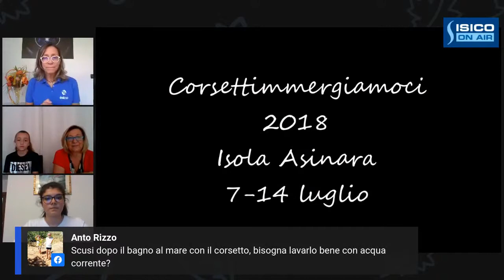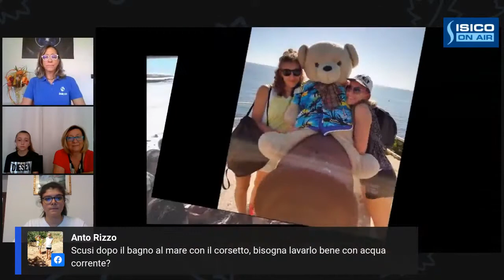Estate Corsettata breve - English subtitles